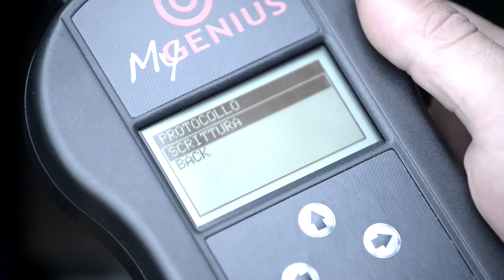Dimsport Race MyGenius - Introductory Video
Learn more about the Dimsport MyGenius - OBDII Programming Console for your vehicle.